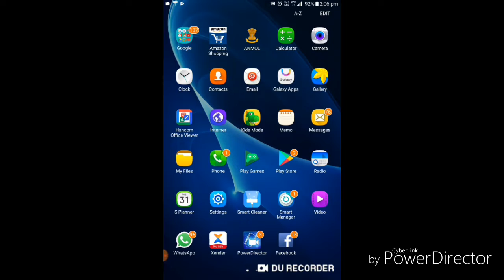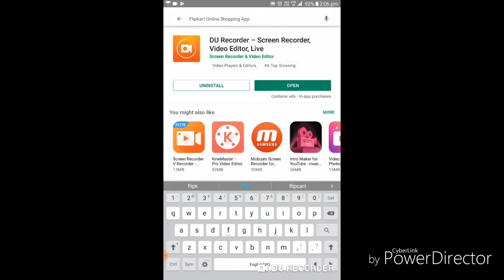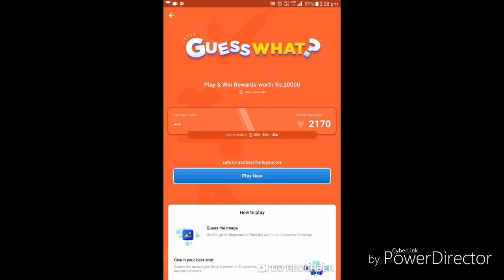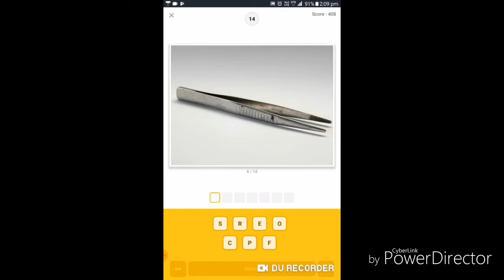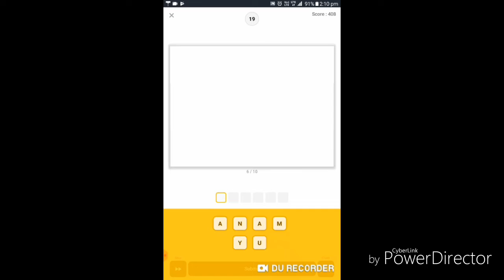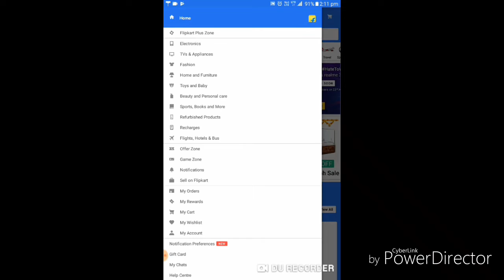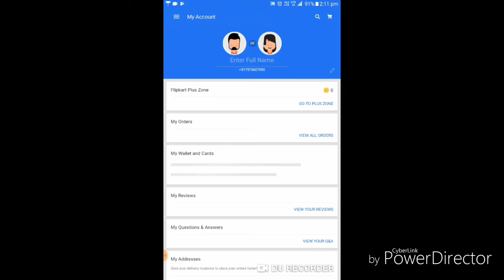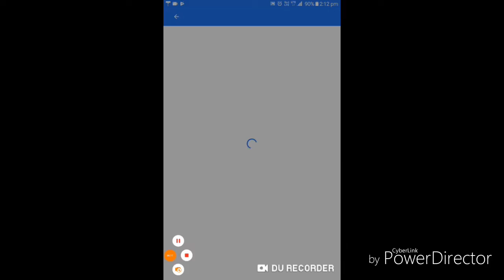How to get free phones, and anything by using this trick // dekho jaldi se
Follow me on free fire by Krishna118c